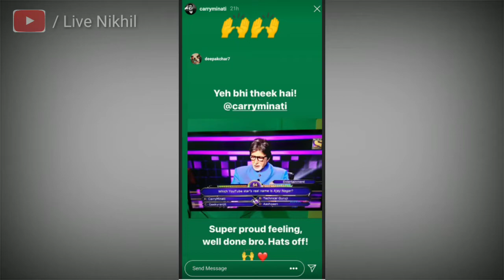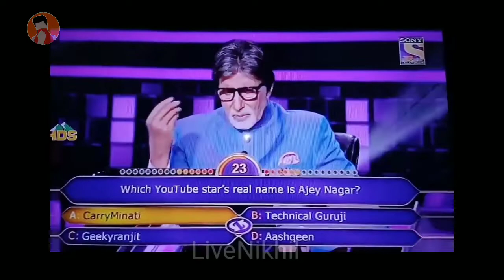Carryminati in kbc questions 4 November 2020| carryminati questions asked by Amitabh Bachchan in kbc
Carryminati in kbc questions 4 November 2020 Full video| @carryminati |
Carryminati kbc questions ajay nagar,
Carryminati reaction on carryminati question in kbc,
Carryminati kbc,ajay nagar kbc, technical guruji kbc,
carryminati kbc